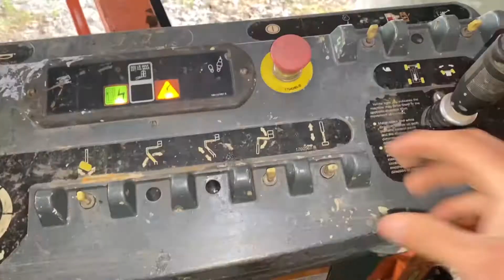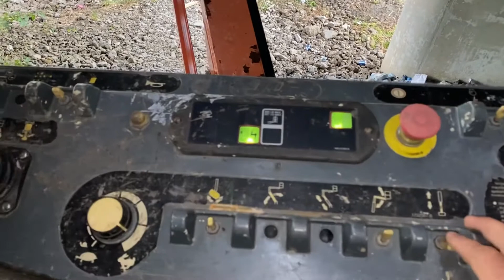Conrail Locomotive pulling a coal train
Video for @ccrx6700 since he loves the Conrail cars and locomotives. Filmed while I was at work. Can't really get good videos since I am  on the job.